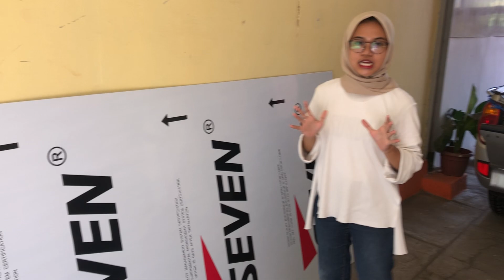Kirim ACP Ke Jl. Cangkringan Jogjakarta WA 081325157177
Hallo Guys. Selamat Pagi, hari ini kita kirim ACP atau Allumunium Composite Panel Ke jl. Cangkringan, Sleman.

Buat kalian yang mau cari ACP bisa langsung hubungi kami dan dapatkan penawaran harga yang spesial dari kami. Ditunggu yaaaaaa

Prodak Lain:
- Besi CNP Kanal C Kanal CNP
- Besi Siku
- IWF Hbeam
- Onduline
- Onduvilla
- Dak Keraton
- Bondek
- Wiremesh
- Rockwool
- Glasswool
- Roofmesh
- Galvalum
- Galvalum Warna
- Galvalum Pasir
- Genteng Metal Sakura Polos/Pasir
- Suryaroof Pasir
- Multiroof Pasir
- Plafon PVC
- Plafon Jayaboard
- Plafon Elephant
- Plafon Knauf Board
- Bata Ringan
- Membrane Bakar Ultrachem, Masterpreen, SIKA
- Kawat Bronjong
- Talang Metal
- Kalsiboard
- Kalsiplank
- GRC Board
- Timberplank
- Simpleplank
- Kawat Duri
- Kawat Silet
- Kawat Loket tebal
- Biotin Septictank
- Biofil
- Biotank
- Skafollding
- Cyclone Alumunium
- Baja Ringan
- Genteng Metal Polos/Pasir
- Sheraplank

Lokasi Kantor: Jl. Kh. Muhdi gang komajaya no.53 Rt.03/Rw.22 Dewan Maguwoharjo Depok Sleman, Yogyakarta